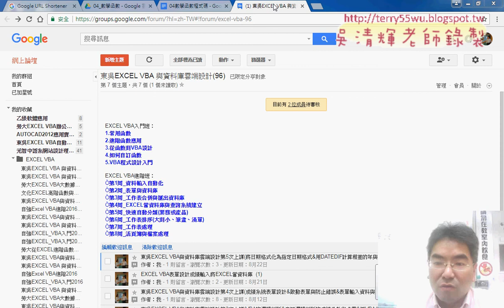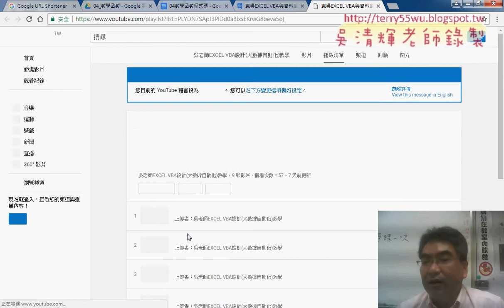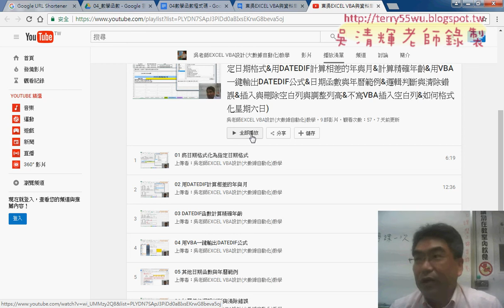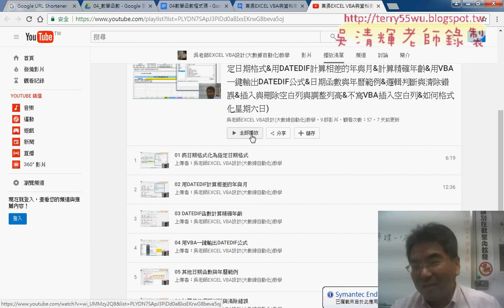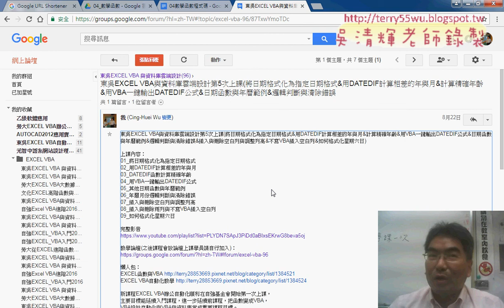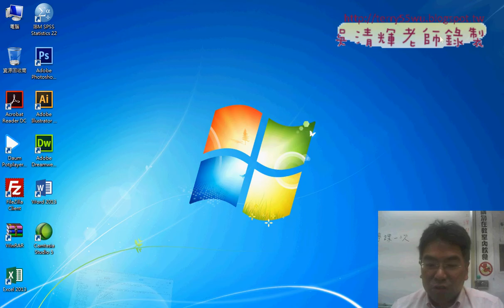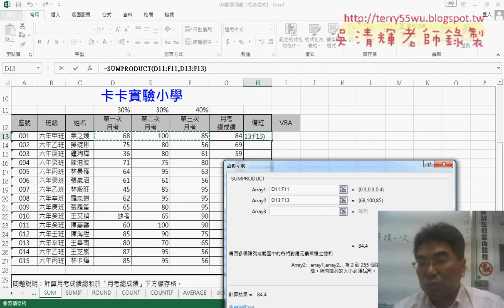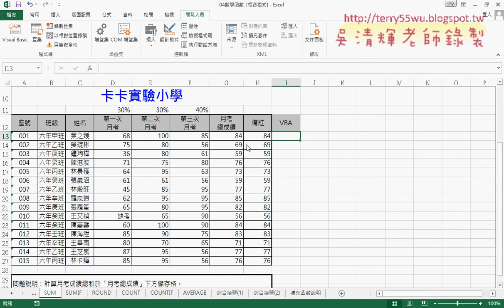01 上星期重點與SUMPRODUCT函數